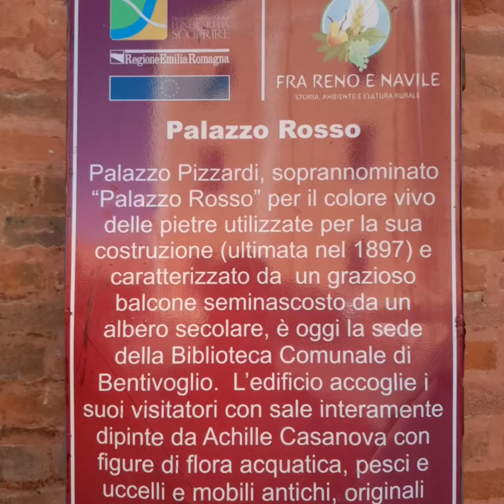Bentivoglio Bo Castello e Palazzo rosso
Oggi con succede solo a Bologna abbiamo visitato questi posti. Una parte del castello è adibita agli esperimenti dell’Istituto Ramazzini e quindi non è visitabile, purtroppo la parte visitabile è priva di arredi dell’epoca e avrebbe bisogno di un restauro, comunque è un posto molto suggestivo. Per quanto riguarda Palazzo Rosso ora è occupato da uffici comunali ma un tempo è stata la casa del marchese Carlo Alberto Pizzardi.